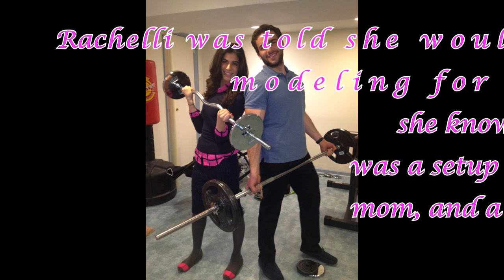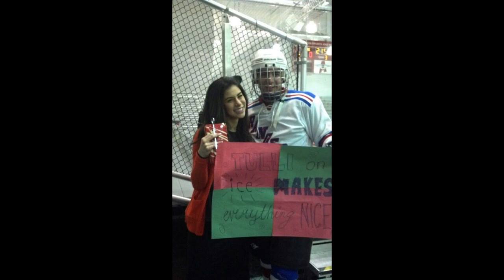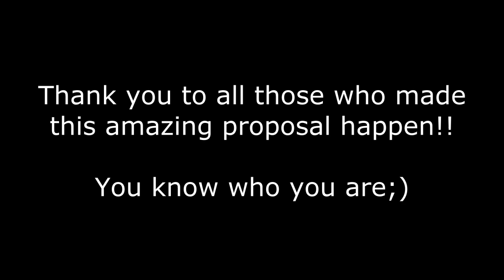The perfect two: Tulli and Raich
Cause were the perfect two!

The music in this video is not mine and i claim no rights to them, only the videos are.